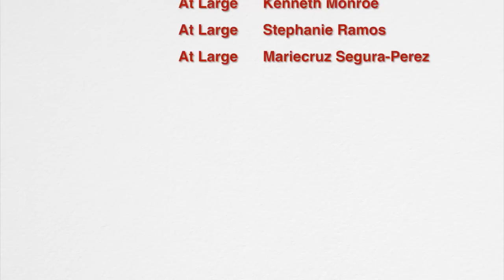SCEC MEETING 2-12-2013